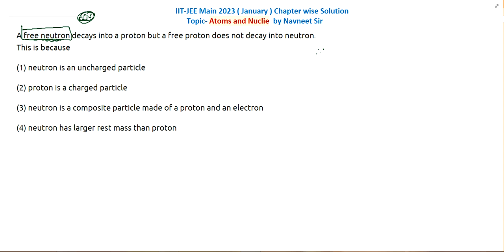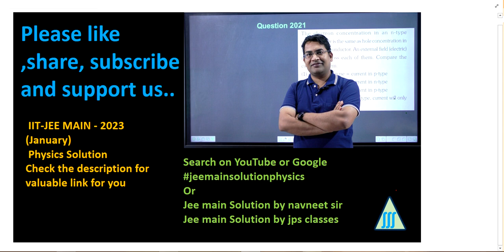A Free neutron decays into a proton but a free proton does not decay into || Atoms and Nuclei PQY